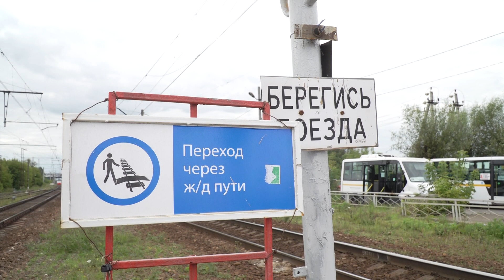Рейд на станции Бронницы, где на железнодорожном переезде недавно погибла девушка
Сотрудники правоохранительных органов, министерства транспорта МО, представители администрации Раменского городского округа и общественных организаций провели рейд на станции Бронницы. Здесь на железнодорожном переезде недавно погибла девушка. Был выявлен ряд нарушений. Необходимо наладить работу звукового сигнала и светофора.